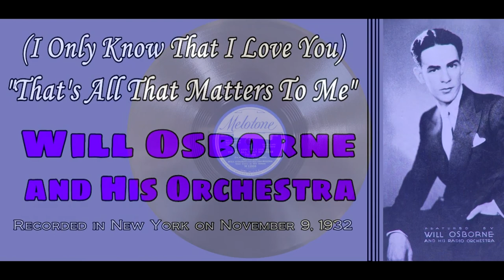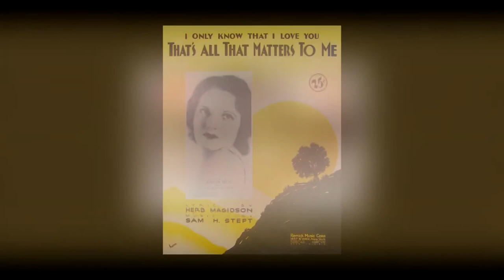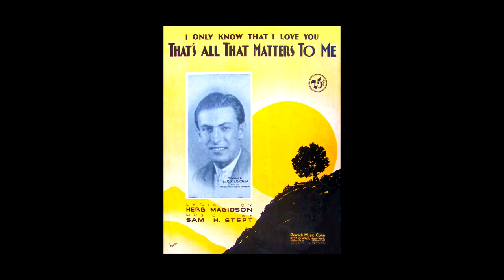"That's All That Matters To Me" Will Osborne and His Orchestra 1932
Recorded in New York on November 9, 1932. Vocal chorus by Will Osborne.